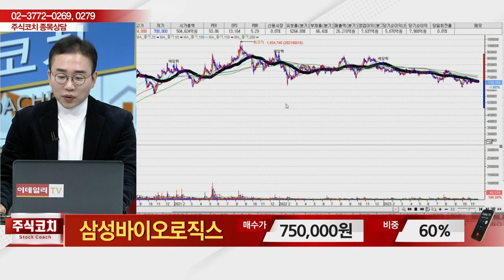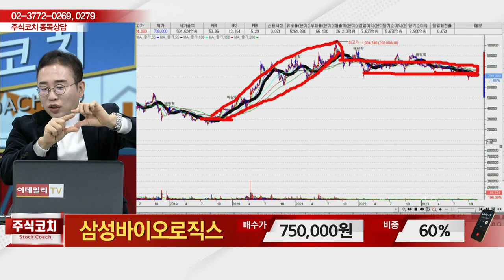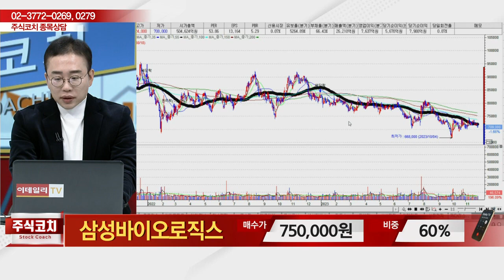삼성바이오로직스(207940)_김현구 전문가_종목 상담 (20231125)